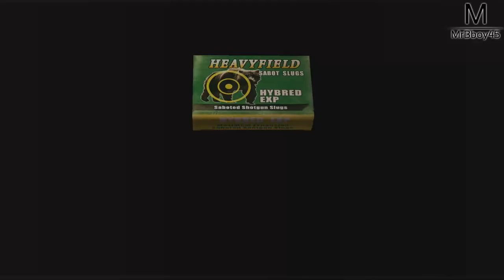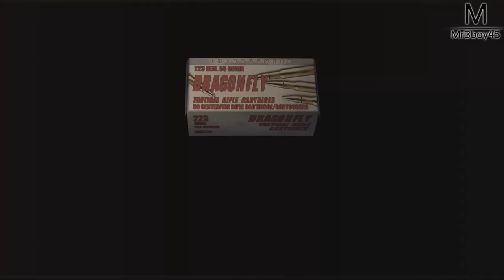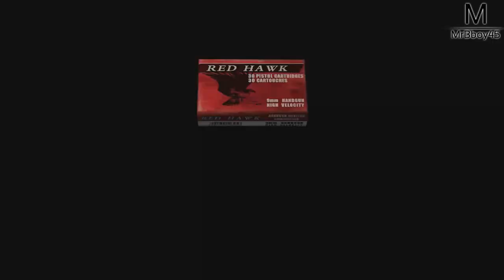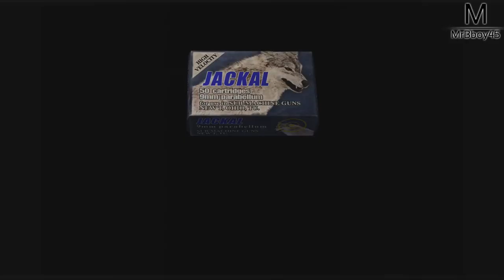RESIDENT EVIL 4 : UN TRAIN DE RETARD | Ep 17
Le coup du Wagon, un classique !

Une Boutique ?

Partenaire !